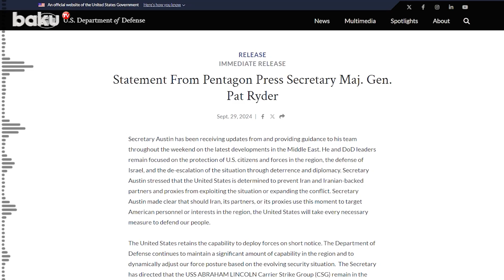A new Hezbollah secretary general has been elected